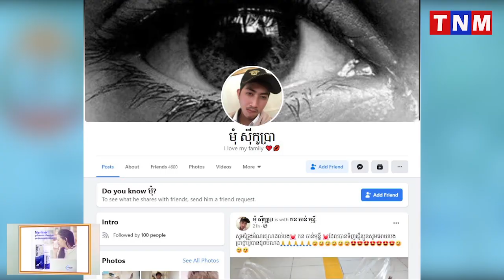ក្រសួងសុខាភិបាល ច្រានចោលកាយករូបចាស់ពាក់ព័ន្ធជំងឺកូវី_19 មកបង្ហោះជាថ្មី នាំឲ្យមានការយល់ច្រឡំ